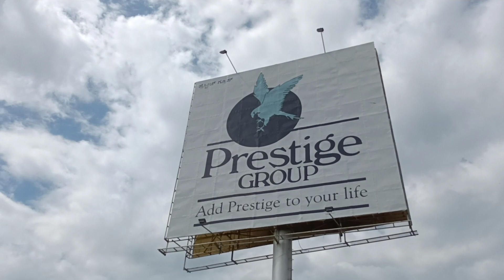Prestige Park Drive Plots for sale in Devanahalli Bangalore | Call for details 6360219373 | Part 4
Last few Odd unit's Available for sale.

Our Instagram Page : - I'm on Instagram as @excelrealty_in.